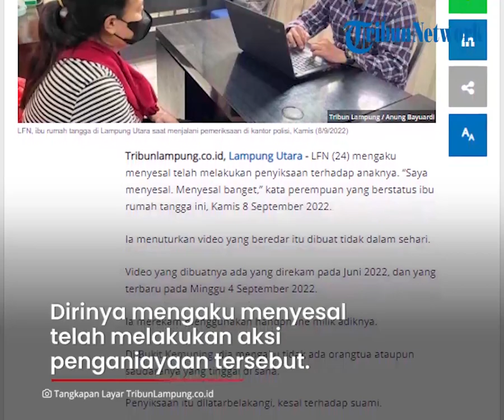Penyesalan Ibu di Lampung Utara: Tampar dan Gantung Anak Demi Cari Perhatian agar Dinafkahi Suami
TRIBUN-VIDEO.COM - Ibu muda berusia 24 tahun berinisial LFN nekat menyiksa anaknya demi dinafkahi suami.

Dalam video itu, sang ibu nekat menampar hingga menggantung balitanya sendiri.